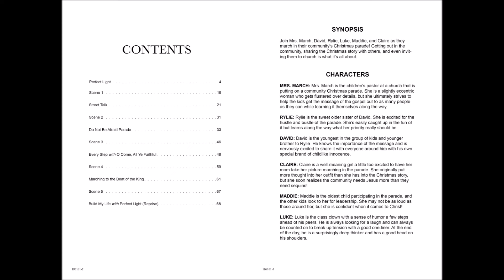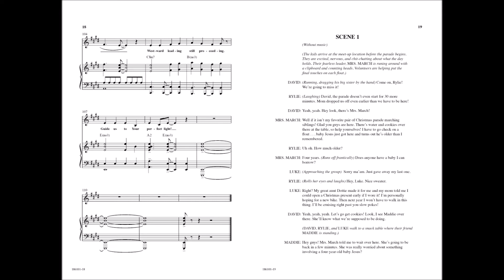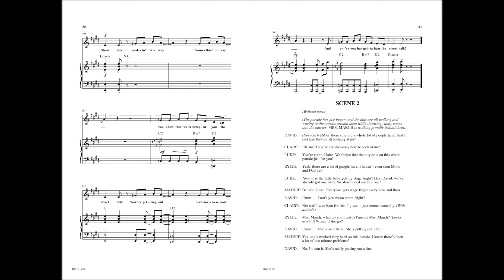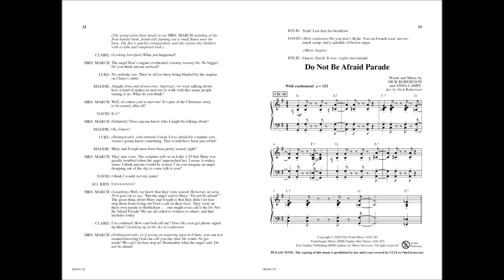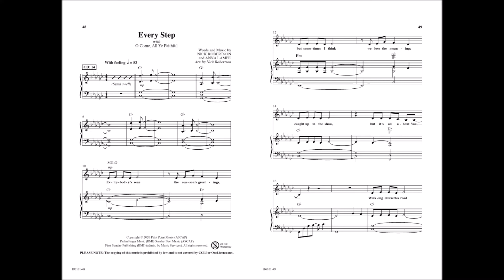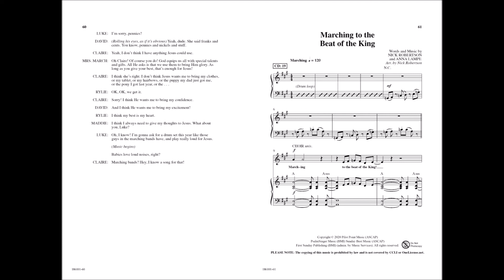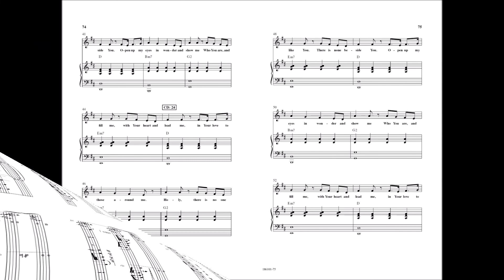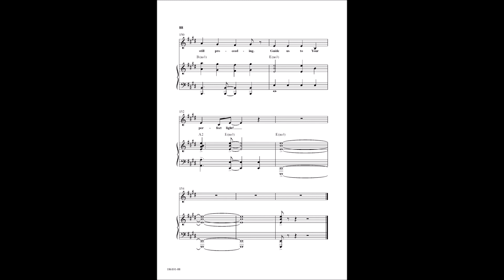Do Not Be Afraid Parade | Introduced by arr. Nick Robertson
Do Not Be Afraid Parade: An Easy Dramatic Christmas Musical for Kids
Created by Nick Robertson & Anna Lampe

Get your Christmas float ready and jump right into the Do Not Be Afraid Parade! Follow characters Claire, Luke, Rylie, Maddie, and David as they are part of the town’s Christmas Parade, where they learn valuable lessons of what Christmas truly means. During their time on the float, they come to the realization of one of the most important lessons of all, one straight from the angels’ mouth, “Do Not Be Afraid!”
From award-winning children’s writers Anna Lampe and Nick Robertson, this easy-to-learn, dramatic musical follows alongside spunky, funny, and dynamic characters that are on a journey to learn the true meaning of Christmas. This musical intertwines fun, insightful dialogue with Christmas songs that will have your kids eager and excited to sing about the true spirit of the season. Do Not Be Afraid Parade is a Christmas musical designed to bring the Christmas story to your kids’ ministry in an interactive, fun, and easy-to-understand way. We hope you’ll join us for the parade!